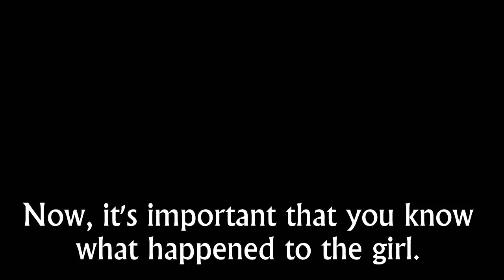Minecraft - The Tekkit Rebirth #18 - Our Blackrock Story Carries On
"Our Blackrock Story Carries On"
Vocals: Zoey. Guitar: Sparkles* and Parvis of Area 11.